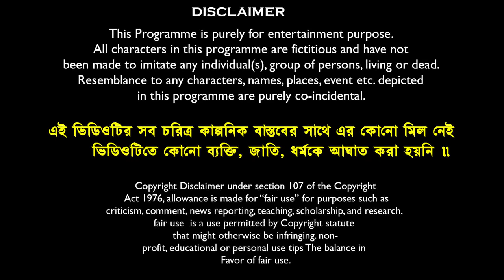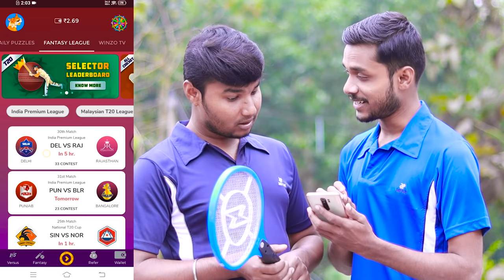Modan Badminton Player || Sunil and Pinki || Film Star Celebrity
►Film star celebrity live

Credit Area

Comedy Name : Badminton Player Modan
Starring : Sunil,Pinki,Bikim,Satyajit,Bubun,ect.
Directed By : Sunil & Satyajit
Team : Bikim,Satyajit,Sunil,Pinki,M-Studio,ect.
Camera : M.Studio (Team)
Video Edit : S.Maji & M.Studio
Sound Effect Edit : Satyajit
Graphic Design & Vfx -S.maji(M.Studio)
Animation-M.Studio
Business Manage By : Mamaji Tech-Solutions®
Prodution : Minati Studio Prodution
Produced By : S.Maji
Mekup-Sumi
Copyright Label : Film Star Celebrity

*** ANTI-PIRACY WARNING ***
This content is Copyright to Film Star Celebrity. Legal action will be taken against those who violate the copyright of the following material presented!

⚠️এই ভিডিওতে সব নাম ও চরিত্র কাল্পনিক। ভিডিও শুধু মনোরঞ্জনের জন্য বাস্তত্বের সাথে  কোনো, ব্যাক্তি, জাতি, ধর্মের কোনো মিল নেই।

এই ভিডিও-টি শুধু মাত্র মনোরঞ্জনের জন্য বানানো। দয়াকরে সিরিয়াস ভাবে নেবেন না।

একটি গাছ একটু প্রাণ।. দয়া করে গাছ কাটবেনা